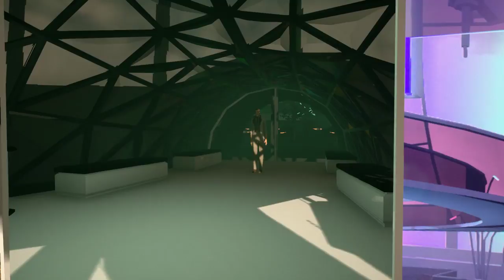LT Plays State of Mind Pt.7